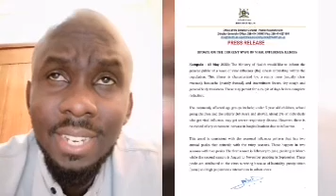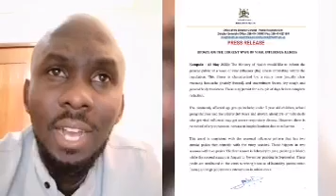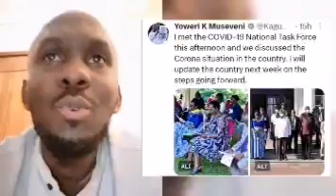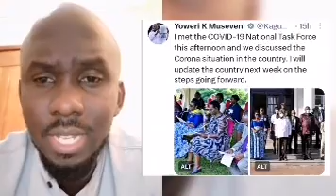Agakagwawo Museveni Agambye Wakutuza Mu Lockdown Next Week So Mwetegeke